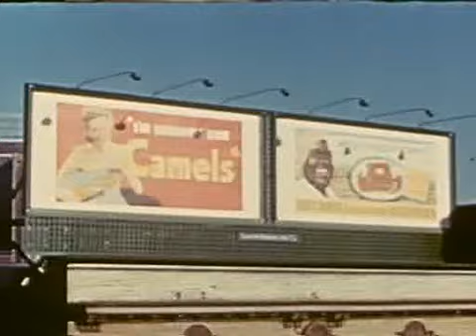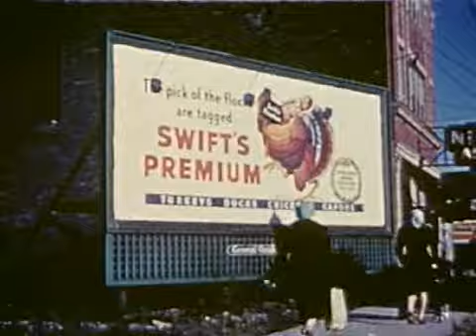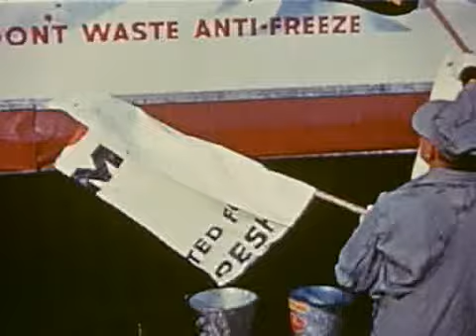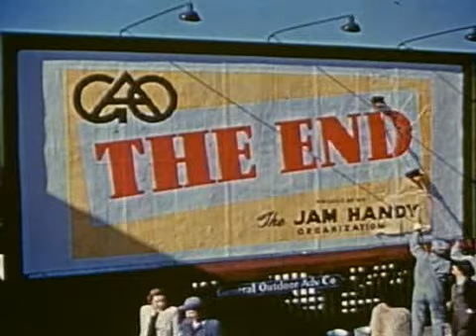Watch the Birdie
Billboards from the 1940's. Music by Gene Krupa with Anita O'Day